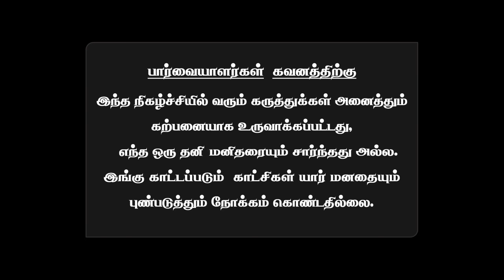Sunita | KPY Bala | Pt 2 | ChillBro | Ep-3 | Cineulagam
Sunita is our Cineulagam ChillBro show's guest with loads of fun & Entertainment Series hosted by Cook with Comali fame KPYBala.

Kuraishi will be accompanying Bala to roast the guest to bring out the best in humour. Every week there will be a celebrity guest on the show which they talk about current life happening in the funny and comedy way. We assure the fun entertainment.

We have much more series of fun entertainment shows in line with
Priyanka Deshpande
Jacqueline Lydia
Sunita
Makapa Anand
Vanitha Vijayakumar
Rithika
Bigg Boss Gaby
Bigg Boss Rio
Aranthangi Nisha
Siricha Pochi Ramar
Myna Nandhini
Vj Rakshan

 @Sunita Xpress   @TRENDING COMALI

Produced by
Wave media

Producer
Dhakshnamoorthy Kumar (DK)

Direction & Creative team
Joshua Preetham
Richard Samson
Ezhil

DOP
Venkatesh Babu K

Editor
Sudhakar

Art Director
ChinnaBabu

Online Editor
Kumaran

Make-up
Sasi

Costume
Sathyan

Channel Crew

Ingest
Sundar

Title Graphics
Pugazh

PromotionGraphic Design
Venkat

Camera Team
Raghuvaran - DOP
Kumaran – Senior Cameraman
Arivudainambi
Neroshan
Kurumban
Vicky
Anandh

Live Audio
Jagadeesh

Technical Support
Jagadeesh
Alex Raja

IT Support
Anbu

Marketing Team
Kaja
Vignesh

SMO Team
Shobana
Rajamanickam

Senior Executive Producer
Rathishwaran

Content & Production Head
Dilip

Digital Media Head
Mathew Georgge

Digital Media Strategist
Immanuvel Sri

COO
Bala Suresh